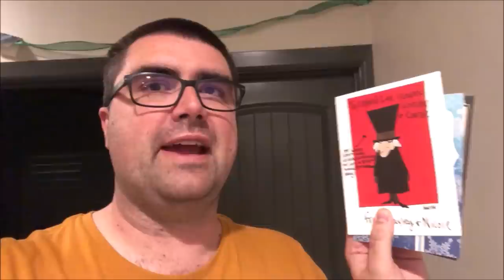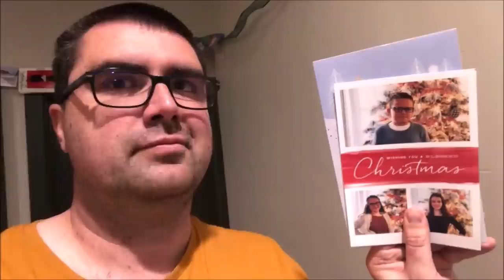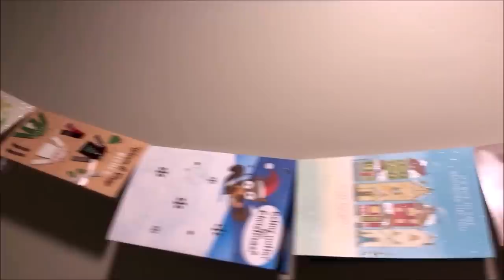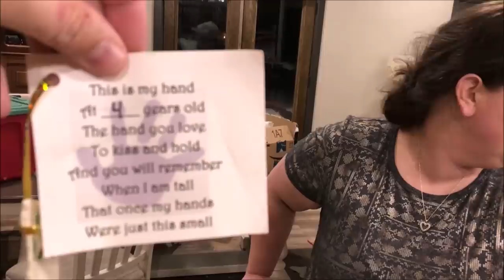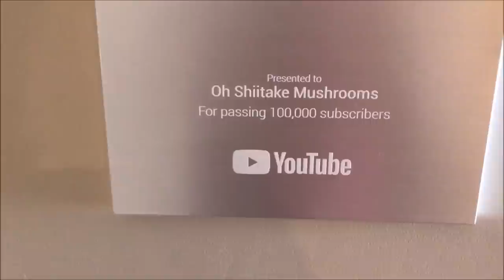Elf On The Shelf Caught On Security Camera Moving In Our House [Original]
elf on the shelf caught on security camera at home during the middle of the night dancing and jumping around. The family couldn't believe what they saw on the video.
elf on the shelf caught on camera during the night as he was walking, jumping and dancing. What is he up to now?
Today security cameras caught elf on the shelf moving around the house while we were all sleeping.
Today when the kids came home from school dad shows them a video clip from their home security camera of the elf on the shelf moving.  We still can't believe it that we caught elf on the shelf moving inside our house.
caught on camera elf on the shelf as he seems to be dancing in the video. What do you guys think?